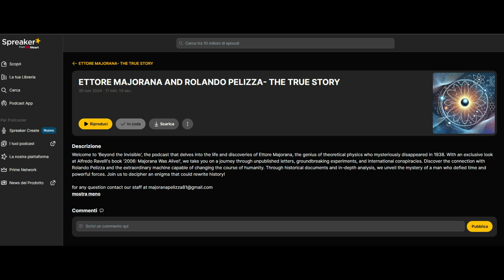ETTORE MAJORANA E ROLANDO PELIZZA THE TRUE STORY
Welcome to 'Beyond the Invisible', the podcast that delves into the life and discoveries of Ettore Majorana, the genius of theoretical physics who mysteriously disappeared in 1938. With an exclusive look at Alfredo Ravelli's book '2006: Majorana Was Alive!', we take you on a journey through unpublished letters, groundbreaking experiments, and international conspiracies. Discover the connection with Rolando Pelizza and the extraordinary machine capable of changing the course of humanity. Through historical documents and in-depth analysis, we unveil the mystery of a man who defied time and powerful forces. Join us to decipher an enigma that could rewrite history!

▶️PAGINA FACEBOOK N.1 (ONLINE MA NON POSSIAMO ACCEDERVI CAUSA CENSURA)
▶️GRUPPO FACEBOOK N. 1 (TORNATO IN NOSTRO POSSESSO DAL 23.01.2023)